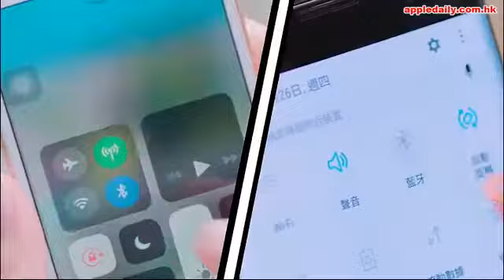港男最冧「肉」女 姊弟戀10年濕濕碎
尋尋覓覓，冷冷清清，兜兜轉轉都仲係孤零零？《蘋果動》即將推出全新男女配對節目《愛情DQ掣》，單身的你有福了！我哋會透過報名人士定下嘅擇偶條件進行配對，為每對男女安排一系列活動，從互動中深入了解對方，話唔定仲會擦出愛火！如果想認識新朋友、或者尋找戀愛對象，千祈唔好錯過呢個機會！